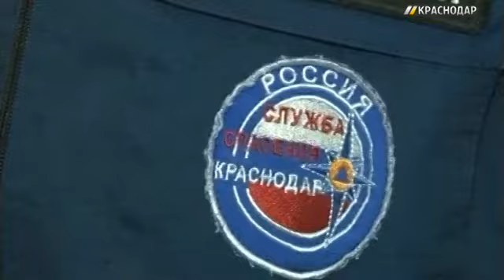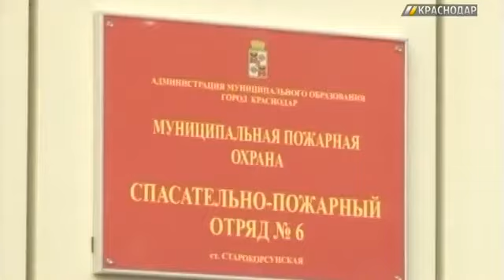Василий Крамаренко, начальник управления гражданской защиты Краснодара